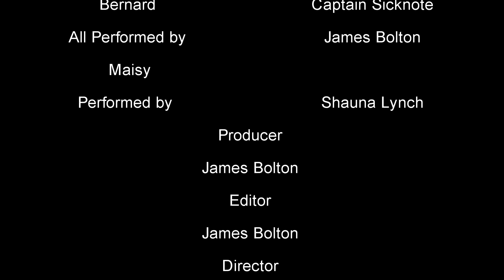The Loki Show! - Fairies!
The Loki Show Season 2

Episode 09 - Fairies

Each week Loki & Oscar get into an adventure with their friends, sometimes learning a lesson along the way.

Masie makes a wish, and then learns what it really means to be a princess!

Made with Love for Chloe, my daughter, who doesn't get to see me at the moment as often as she would like. One day you will darling and we can work on this together more often.